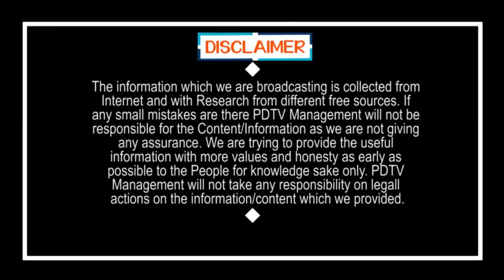CM Jagan Good News to Govt Schools | జూన్ లో జగన్ అద్భుతాలు.. స్టూడెంట్స్ కి పండగే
జూన్ లో జగన్ అద్భుతాలు.. స్టూడెంట్స్ కి పండగే | CM Jagan Good News to Govt Schools | PDTV News